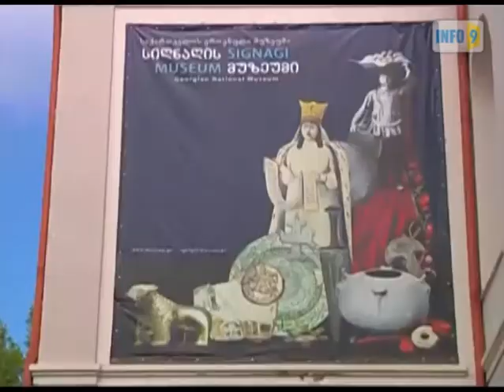მინისტრის ვიზიტი სიღნაღში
12 სექტემბერს, საქართველოს კულტურისა და ძეგლთა დაცვის მინისტრი და მინისტრის მოადგილე მარინე მიზანდარი ვიზიტით სიღნაღს ეწვივნენ.
ვიზიტის ფარგლებში დელეგაციამ სიღნაღის ისტორიულ-ეთნოგრაფიული მუზეუმი  მოინახულა.